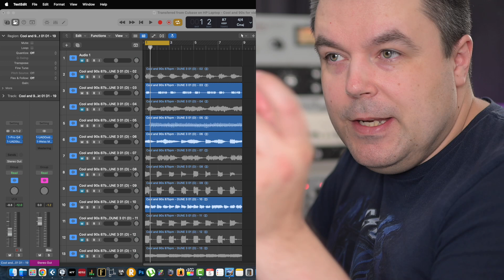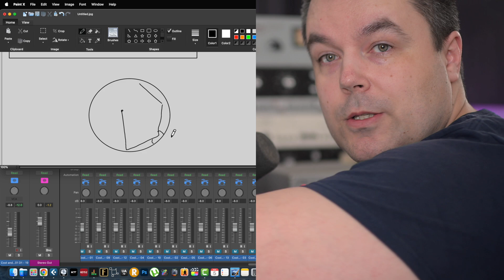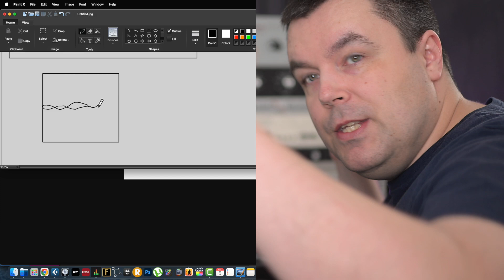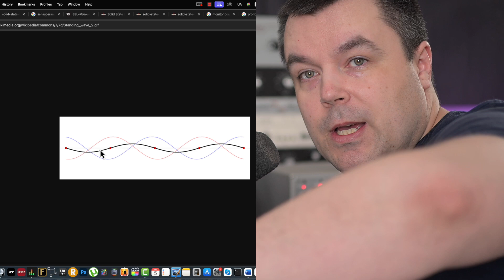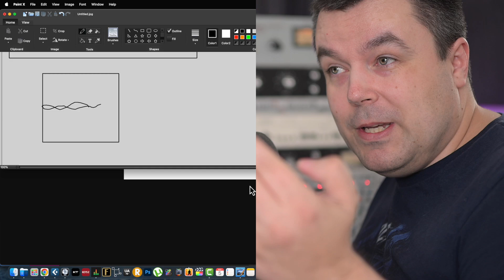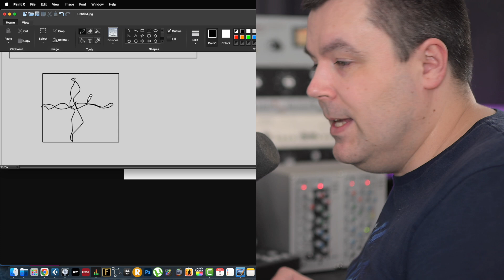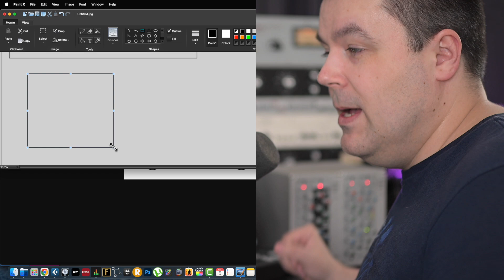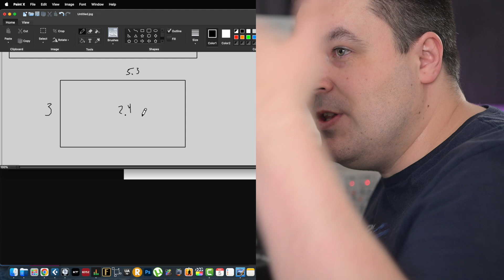Recording Studio Setup - Standing Waves Biggest Secret & Worst Room Shape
Recording Studio Setup. Standing Waves physics and worst studio room shape explained. Acoustic treatment for home studio setup can't fix it. Studio acoustic treatment for beginners and pros like acoustic panels too. Standing waves explained, so you start understanding studio setup for music production, mixing room acoustic treatment, mixing and mastering, recording, sound production, audio engineering.

!!! how my SYSTEM works, PAYMENT GUIDE, a FREE video a week:
Find 10% of Lesson 2 on my channel. This video is another 10% of the Lesson number 2. Each week I create one 100 minutes Lesson. Up to 100 minutes. On every Monday I publish a FREE 10 minutes video. This FREE video is the exact part of that actual full 100 minutes Lesson of that week. So 10% is for FREE. USE them as a real example of what FULL 100 minutes Lesson of that week YOU CAN BUY. And then you do it each week. Even if you don’t buy the full Lessons, LEARN from FREE videos each week. You will have tons of unique and top level educational materials (10% of the payable classes). Of course buying full classes is not only to get 100% of the information and all topics instead of 10%. One of the coolest detail of My course is a designed and organized system to bring A to Z knowledge and critical thinking intuition to your audio and music production skills. Obviously by FREE videos you will not get those. Buy a full 100 minutes Lesson one time per week, or just any particular Lessons you are interested in. Each Lesson has a huge value.
!!! A GUIDE HOW To BUY: register Paypal account on their website, and connect your credit card or bank account. Go to “Send” tab, specify $ 18.00 USD and my email (Youtube highlights gmail.com only so select the whole email here): and click Send. Just after sending, or go to Paypal “Activity” tab to find this transaction from the transaction history list, click on it, and click on “Print Details”. Then choose “Print as PDF” and save this PDF file on your device. It contains the transaction ID so my manager and I can verify your transaction. Then send an email to saying what Lesson number you need: for example to buy this Lesson you say, “Lesson number 2” or “Lesson 2”. And don’t forget to attach that PDF file to your email massage. If for some reason you can’t attach the PDF file, then just say the Transaction ID Number, which you can find in Paypal “Activity” tab by just clicking on the transaction. The Transaction ID Number look like this example: 8W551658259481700.
There will be around 100 full 100 minutes Lessons. In absolutely each video, full ones, FREE ones which are parts of the full ones, I will say what Lesson number it is, and in the video’s description and the first pinned comment too. The link to a Lesson you bought will be sent to you within 24 hours. Very important that you check you SPAM folder in emails, as we receive a lot of requests. Our replies to you with the link to your purchased video will go to your SPAM folder with 80% of chance. There is no chance that you will not get your video. If you don’t see it in your emails, then it’s in your SPAM folder. If you decided to buy many videos in one purchase, make sure you understand that if the latest video on this Youtube channel is related to a Lesson number 47 for example, it means that the only Lessons that are available to buy are the Lessons from 1 to 47. After I create all 100 Full Lessons you can buy all 100 Full lessons or any group of Lessons. To buy a bunch of Lessons, send the proper amount of money to my Paypal account, and in the email specify the list of Full Lessons you need. For example: You want to buy the Lessons 2-5. It means you want the Lesson 2, 3, 4, 5. It’s Four Lessons. 18 x 4 = $72 USD. You send $72 USD and you send the email to the email specified above with a text “I attached the PDF (or the Paypal Transaction number), I sent the money under the name ### . I buy the Lessons 2-5”.
The link to the FREE Full Lesson 1 The info about what Lesson number to start with, and how to store the notes and knowledge after you watch Lessons, and the Link to a video with the Story about HATERS Attack, how I busted them, who I am, my credits with verified reviews, Q&A on my course: are in the second half of the text in the first pinned comment of this video.